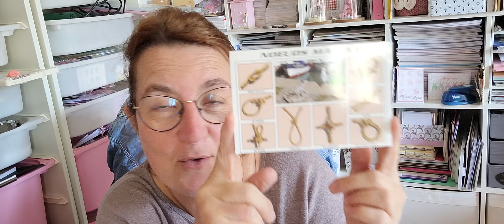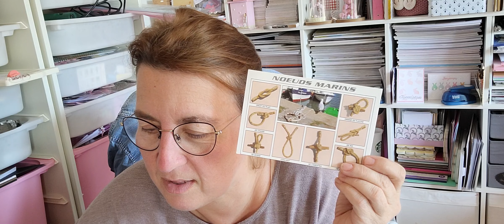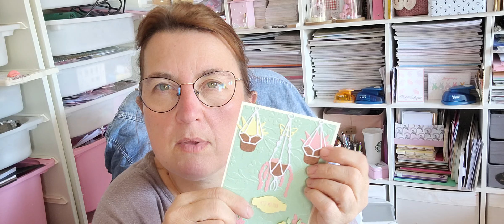dans ma bal : defi et autres...